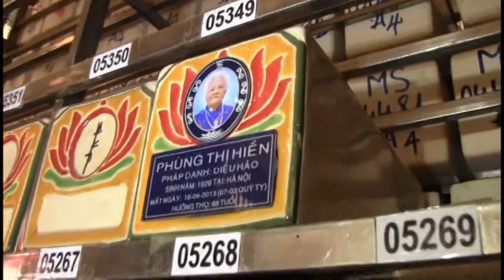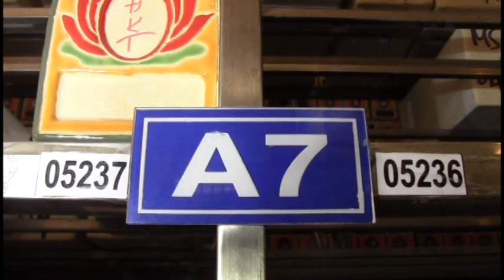5 - LỄ TANG CỤ BÀ PHÙNG THỊ HIỀN HT 88T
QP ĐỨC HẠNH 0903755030